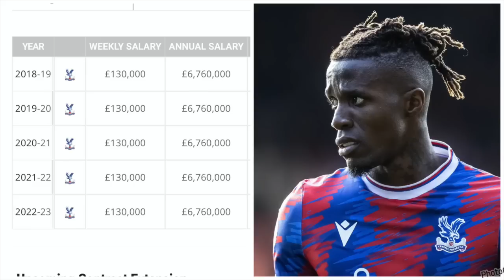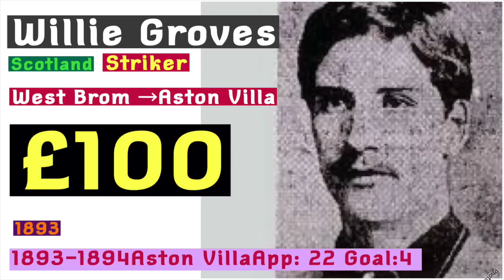轉會大神EP21-英格蘭百萬轉會費記錄/些路迪日韓八將-文傑講波經25/07/23 足球評論 廣東話 袁文傑 轉會 ￼